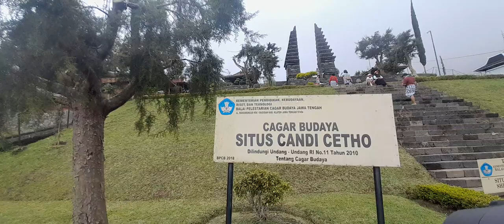SITUS BUDAYA CANDI CETHO